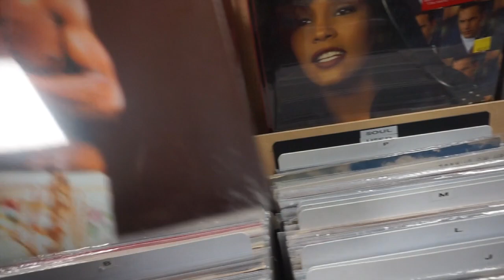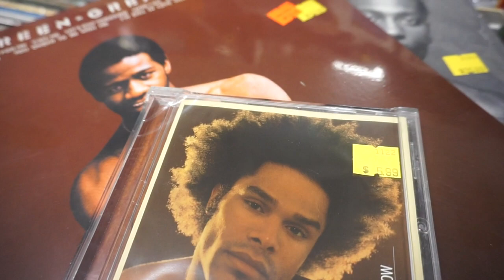CYNVLOG | DEAR VIRTUAL DIARY | TURNING EMOTIONAL DAY AROUND SOLO DATE IN CHARLOTTE, NC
Hey Family,

   I want to start sharing how I pour back into my own cup. I remember to choose God and Happiness everyday. Even on my hardest days.

Age: 28
Ethnicity: Camerounian
Height: 5’6
Size: M (top)
Size: M/L (bottoms)